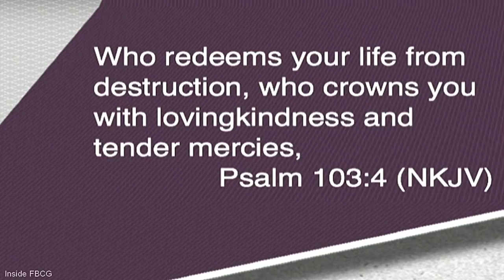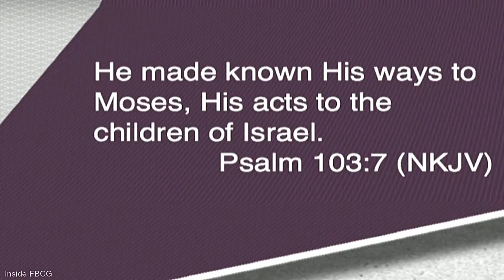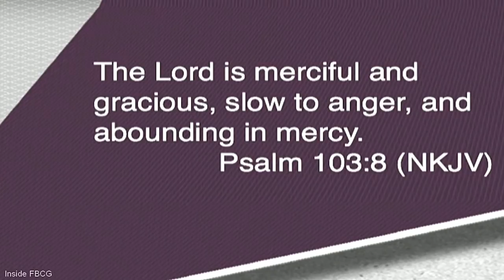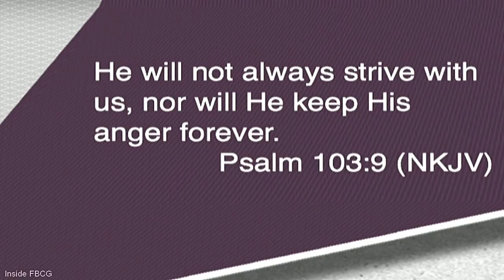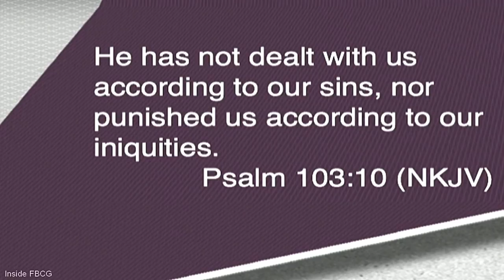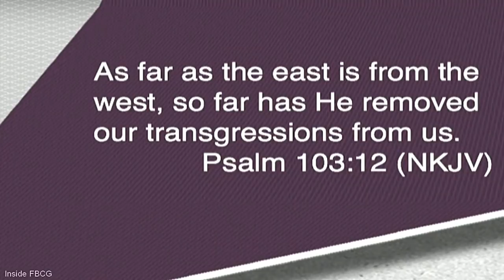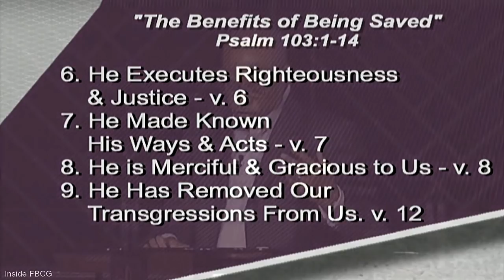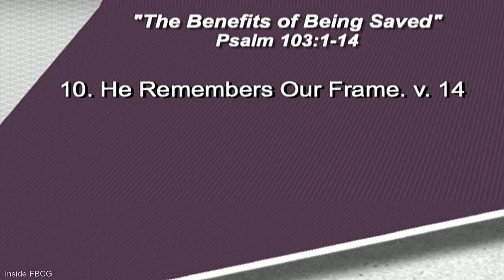"The Benefits Of Being Saved - Part 2" Pastor John K. Jenkins Sr. (INCREDIBLE WORD, PART 2)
First Baptist Church of Glenarden, (DVD or CD 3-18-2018, 12pm)

 8 a.m., 10 a.m., noon, 4th Sunday and special events

6:30 p.m. (1st, 2nd, 3rd, 5th Sunday)